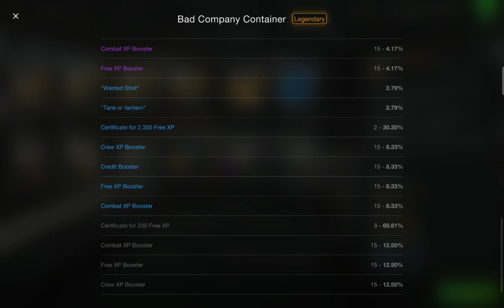opening 16 bad company containers, WOTB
ngl I got quite lucky there even though I had both of those tanks already